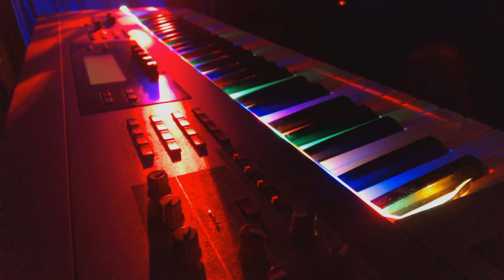80s dance music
Used Instruments:
Korg Z1
Nexus VST
Ivory VST